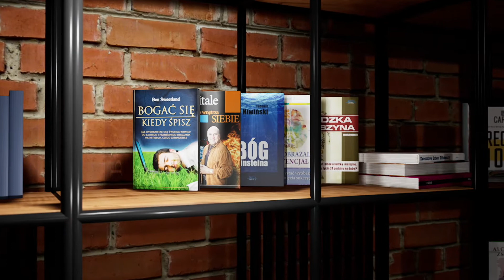Pakiet książek na udaną majówkę - motywacja, inspiracja, psychologia i rozwój osobisty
Jeśli trochę się zagapiłeś i zostałeś na majówkę bez ciekawych książek do poczytania lub audiobooków do posłuchania, to zapraszamy do nas.

Mamy kilka bardzo ciekawych pozycji, w sam raz na majówkowe rozmyślania:

"Bogać się kiedy śpisz"
"Niewyobrażalny potencjał"
"Bóg Einsteina"
"Podróże do wnętrza siebie"
"Ludzka maszyna"